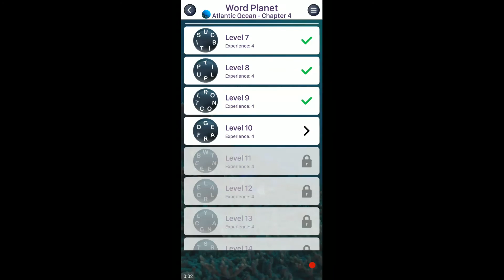WORD PLANET ATLANTIC CHAPTER 4 LEVELS 1, 2, 3, 4, 5, 6, 7, 8, 9, 10 ANSWERS